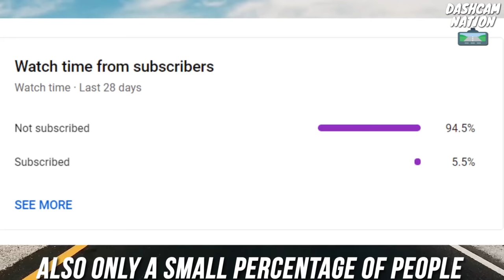Don't Drive Like This #6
Here's another video number 6 in the series of bad drivers caught on dashcams (also so often called Idiots In Cars). By watching these videos you may learn how to & how not to drive, and behave in traffic. I also have provided original commentary from dashcammers in each clip throughout the compilation. Take some time to read text commentaries on the video screen. Please obey traffic laws, driving conditions and drive safely. Focus on driving and keep 100% of your attention on driving at all times, don't use your phone while driving and slow down, speeding gives you less time to react and increases the severity of an accident.

We believe this footage can be used as an educational and informational guide for viewers to review and evaluate situations to avoid any future incidents or mishaps! Also only a small percentage of people that watch my videos are actually subscribed so if you end up liking this video consider subscribing it's free and you can always change your mind.